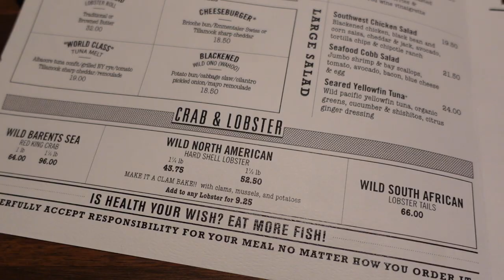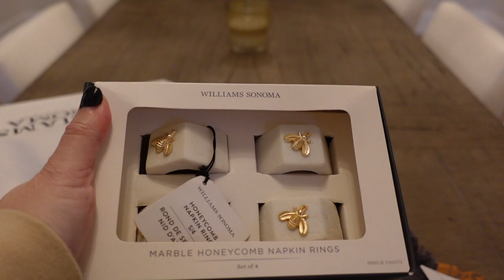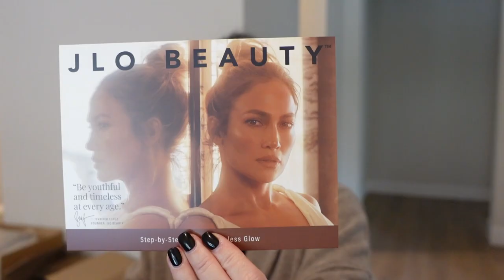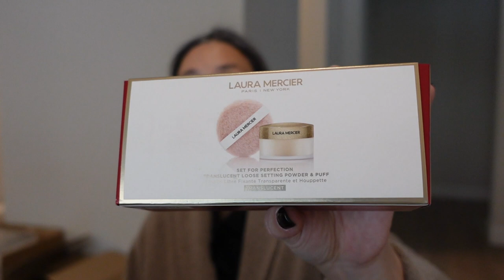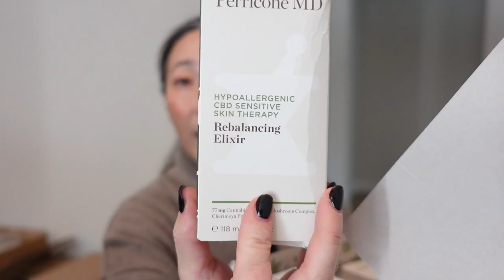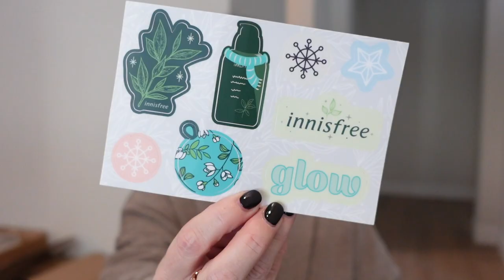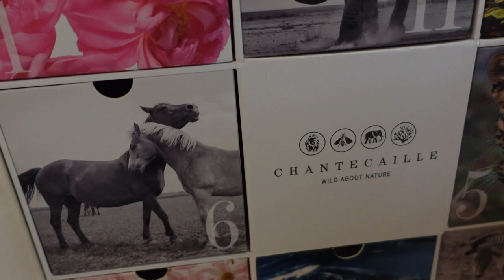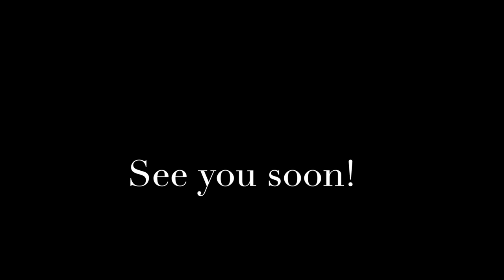A Quiet Thanksgiving and MISHMAS is coming!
Thank you so much for tuning into today’s video - A Quiet Thanksgiving and MISHMAS is coming! ❤️

Guerlain Mad Eyes Contrast Shadow Duo Shadow Sticks $37 (my shade sold out, but the Plum is similar)

Costco Doggy Advent Calendar
Diptyque Advent Calendar - sold out
Jo Malone Advent Calendar - sold out

Mailing address:
Michele Wang
10620 Southern Highlands Pkwy
Suite 110-20

Instagram (Makeup/Beauty): themichelewang
Instagram (Food): mishi2x
Instagram (Miss Fuzzy Butters): missfuzzybutters

Facts about me, for reference:
Age: 48
Skin Type: Dry/Sensitive - eczema prone, but occasionally combo
Skin Tone: Neutral (warmer in the t-zone; cooler on the cheeks)